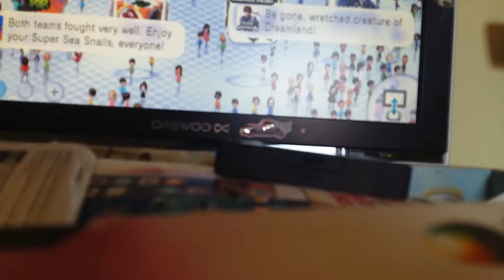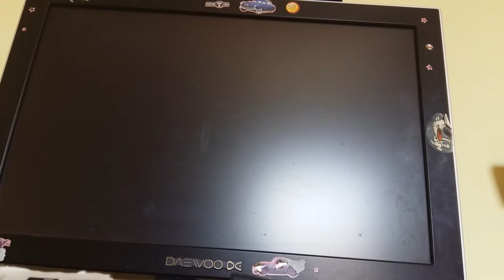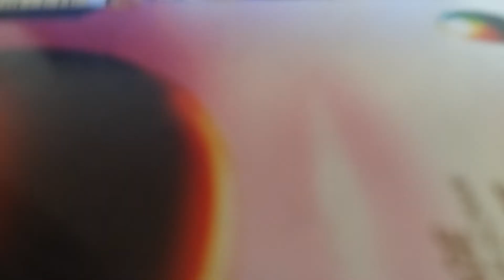Lets play mario kart 8 (WII U) #1: trofeo fungo